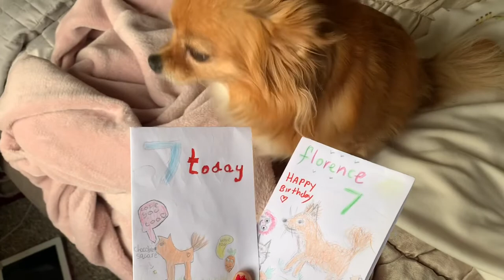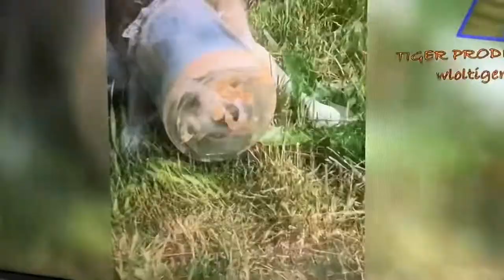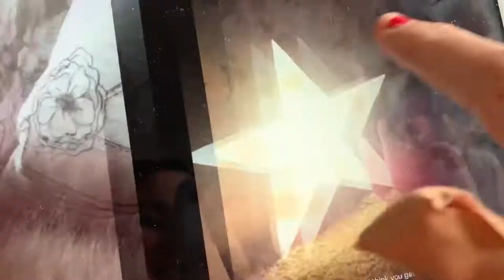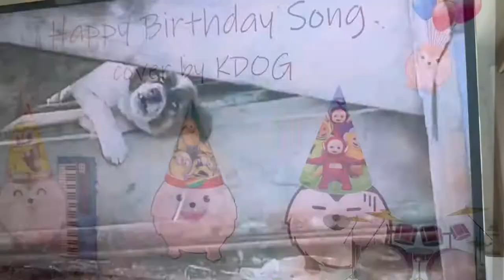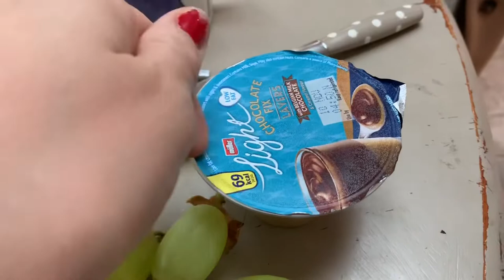Traditional British housewives daily vlog its my chihuahuas birthday & trip to docs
Happy Wednesday everyone hope you've had a lovely day many thanks for joining us today xx